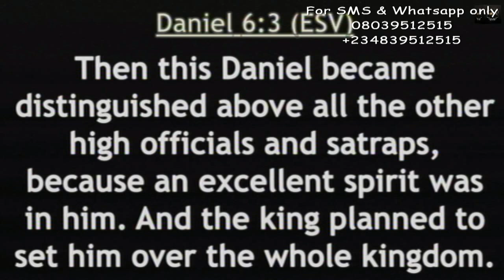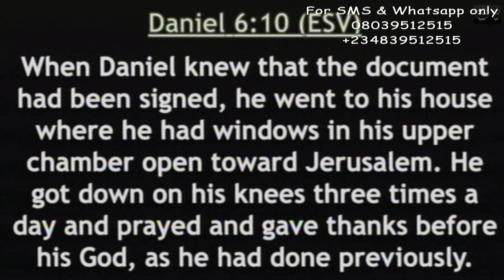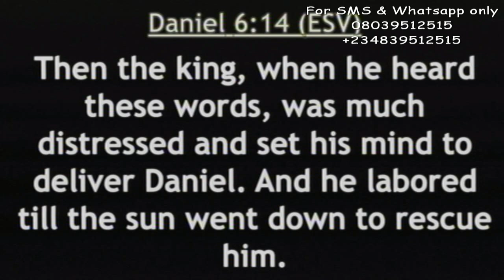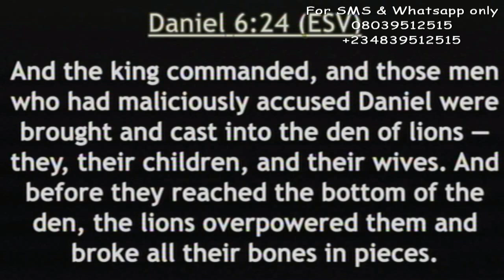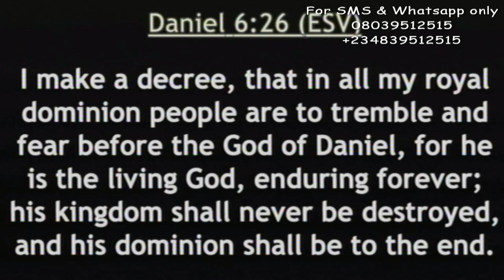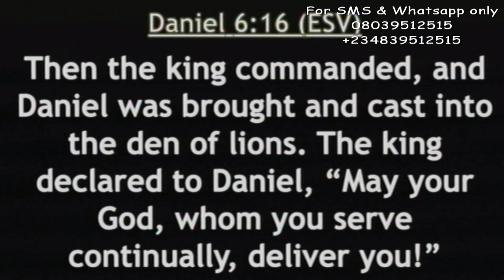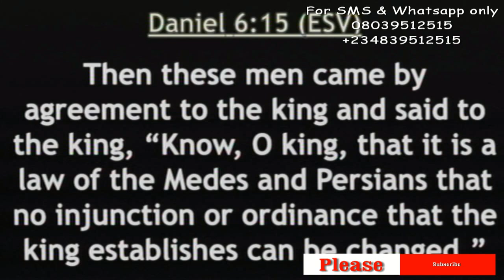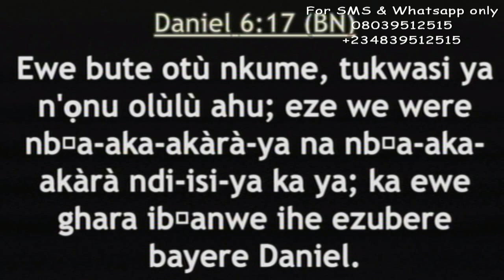Spirit of prayer 7 by Ven. Prince Chukwuma (PAPA UMU BOYII). CHAI! WHEN GOD DECIDES TO HELP A MAN...